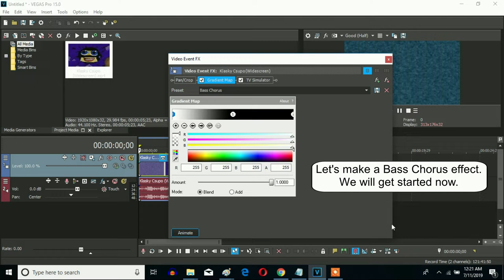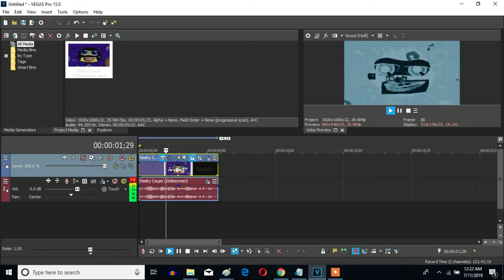How To Make Bass Chorus On Sony Vegas Pro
Let's learn how to make Bass Chorus on Vegas Pro.